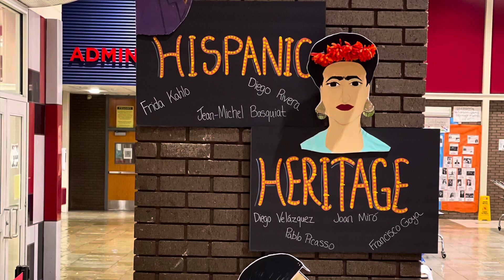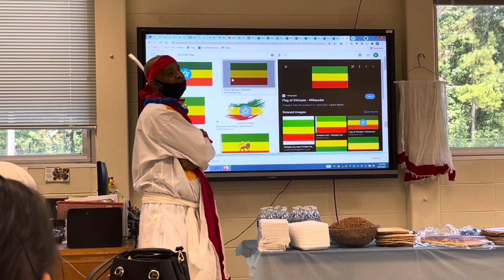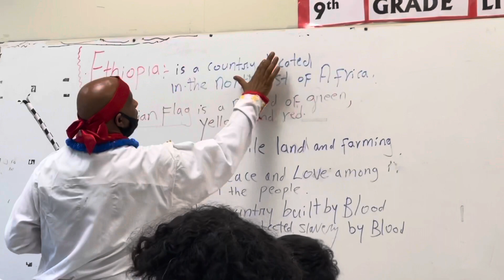Pirate TV September 29th